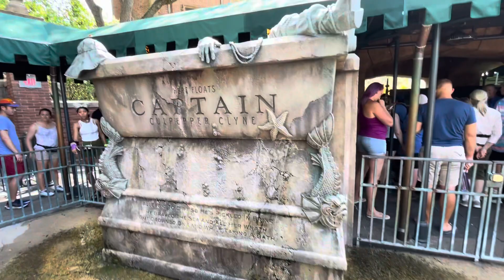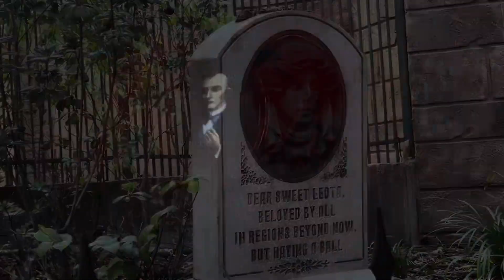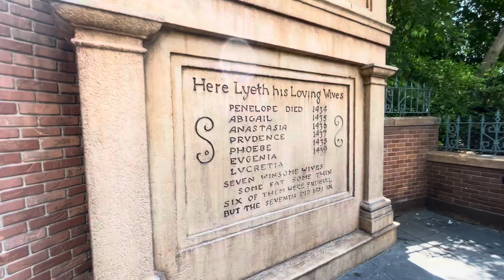Haunted Mansion Ride Orlando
Haunted Mansion Ride at the Magic Kingdom in Orlando Florida